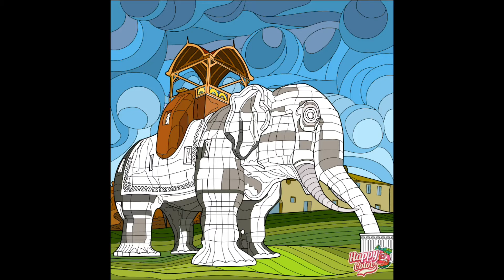Happy Color #2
¡Imágenes exclusivas!